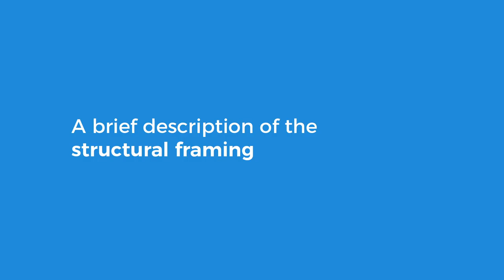Durban Christian Centre - Detailer Interview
Durban Christian Centre was entered for the SAISC Steel Awards 2019. In this video, the Structural Steel Detailer, Dan Pillay, provides some insight into the project, and why steel was the material of choice.